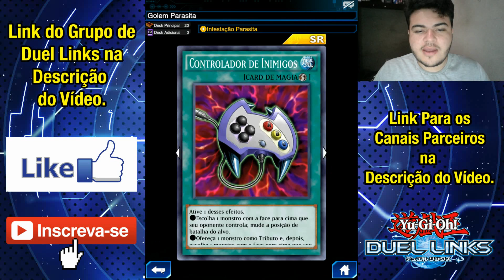Deck Golem Parasita - King Of Games | Yu-Gi-Oh! Duel Links #109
Área dos Grupos:
▶Link Para Entrar no Grupo do Duel Links no Whats: